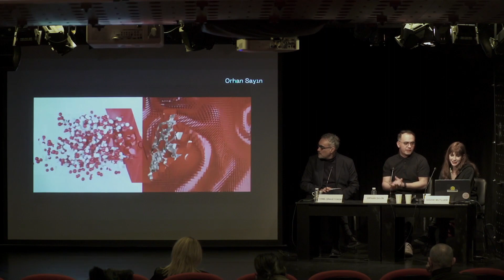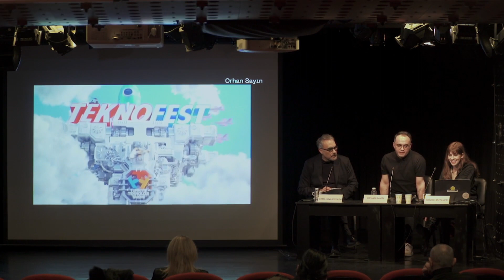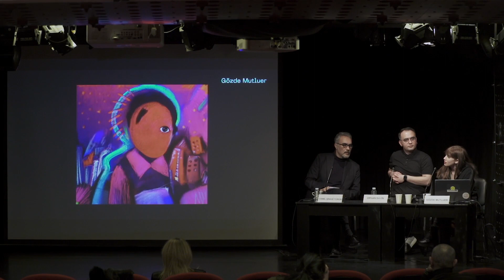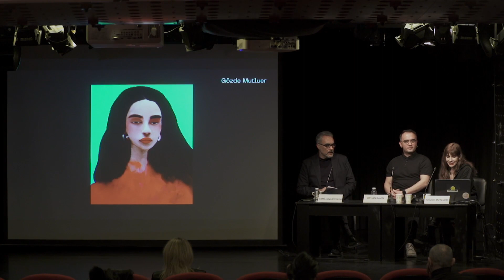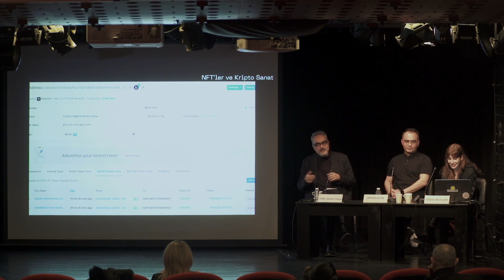Sanat ve Teknoloji Seminerleri - NFT’ler ve Kripto Sanat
Sanat ve Teknoloji Seminerleri

NFT’ler ve Kripto Sanat

1 Şubat 2023 Çarşamba

Moderatör: Cemil Şinasi Türün

Konuşmacılar: Gözde Mutluer, Orhan Sayın

Yakın zamanda ortaya çıkmış en heyecan verici gelişmelerden blokzincir teknolojisi ve bu teknolojinin yarattığı dönüşüm hali sanat dünyasında büyük yankılar uyandırdı. Sanatçılar ise bu ekosistemde üretmeye, keşfetmeye ve inşa etmeye devam ediyorlar. Kripto sanat eserlerinin, koleksiyonların, sergilemelerin, dijital sanat üretimini ne boyutta etkilediği ve yepyeni bir sanat piyasasına evrilen NFT’ler ve kripto sanatın sanatçılar için ne ifade ettiğini, NFT’lerin geleceğini ve sanatçılara ne gibi olasılıkların kapılarının aralandığını sanatçılar Gözde Mutluer ve Orhan Sayın anlatıyor.